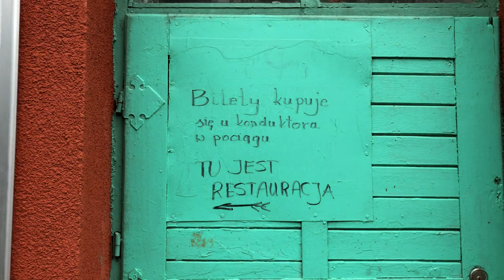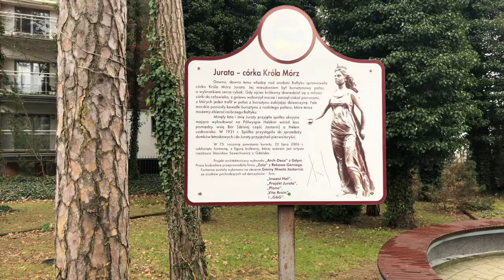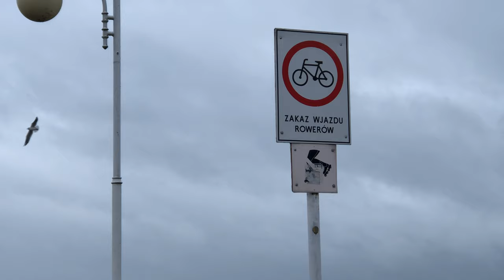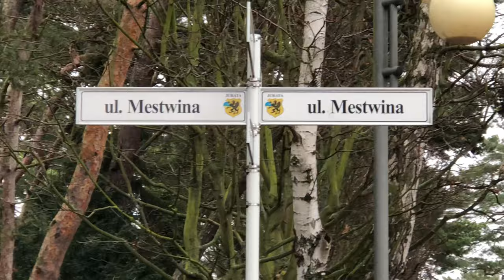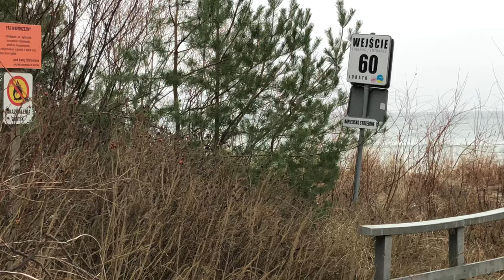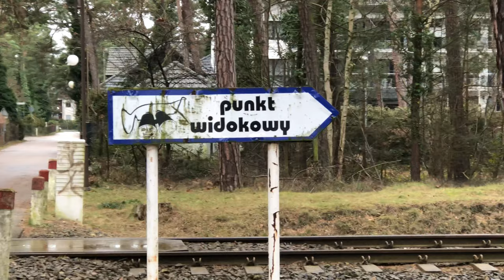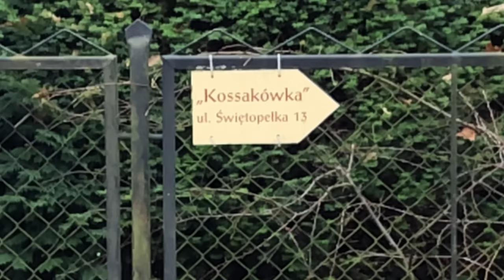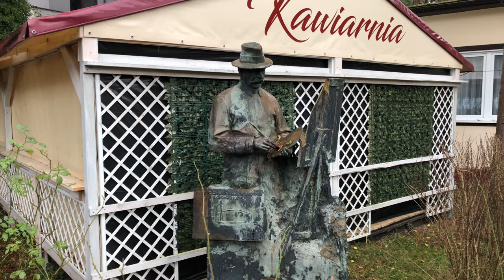Jurata. Spacer po miejscowości.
Spacer ulicami Juraty, wiele ciekawostek o kurorcie.

00:00 ulica w Juracie
01:01 stacja kolejowa
01:42 pomnik Juraty
02:25 ul. Międzymorze i molo
06:59 ul. Mestwina
09:13 kościół
10:26 Aleja Wojska Polskiego
12:09 nad morzem
13:39 punkt widokowy
15:36 Kossakówka